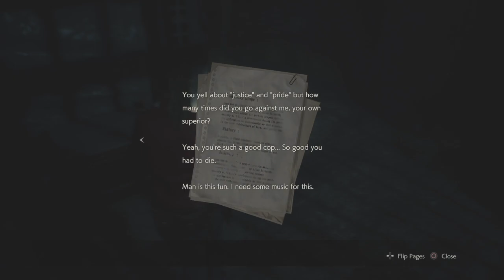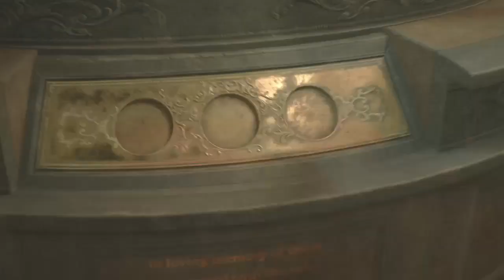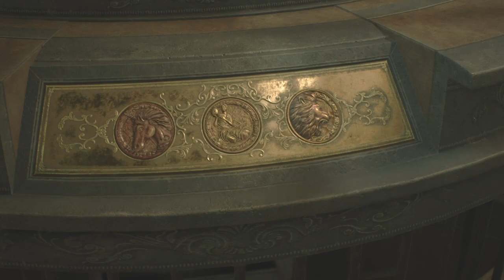Resident Evil 2 Remake - Claire B Gameplay Part 2